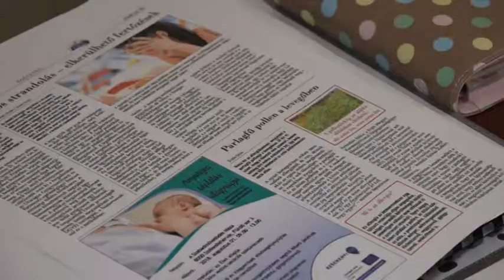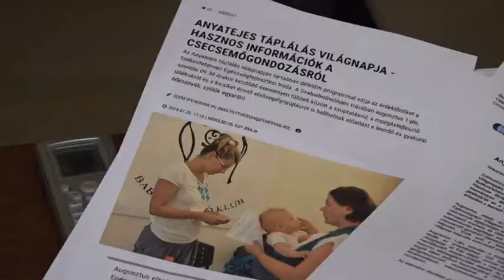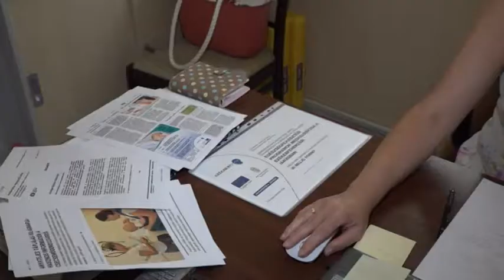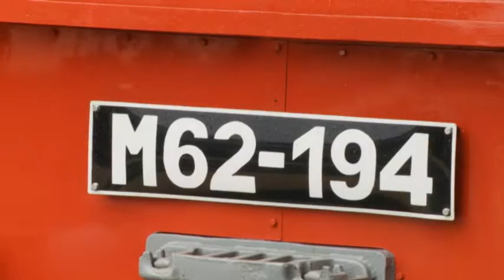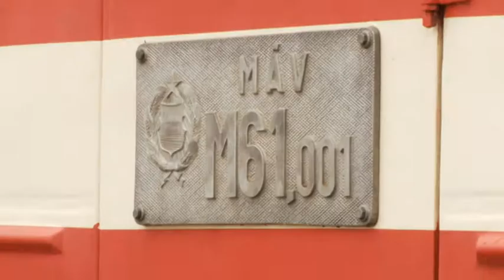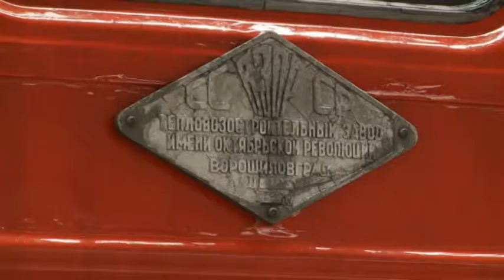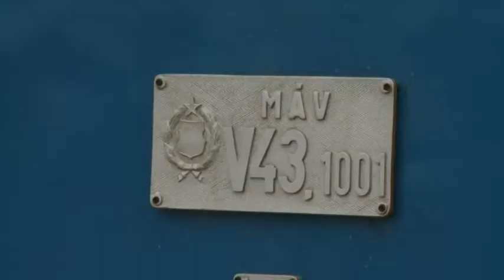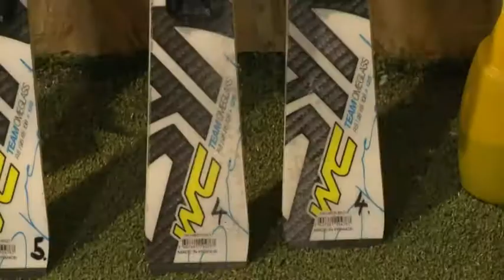20180730 Együtt magazin